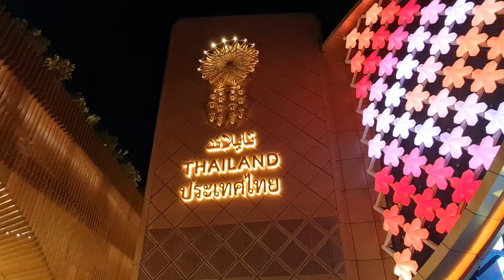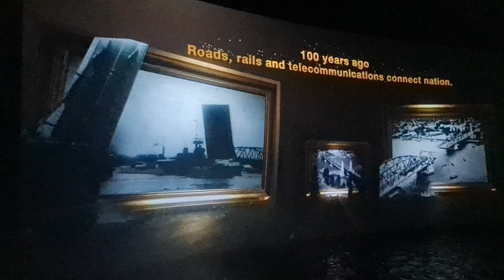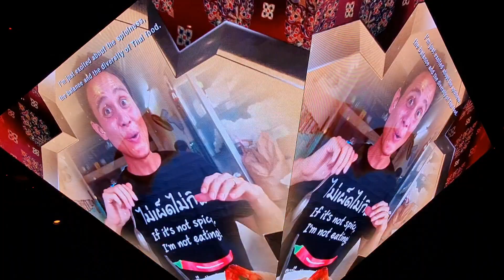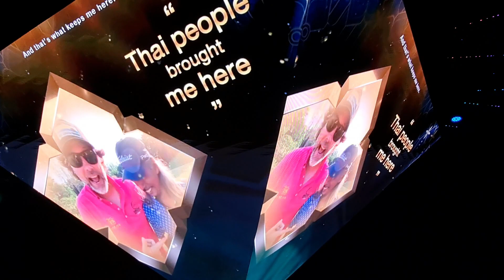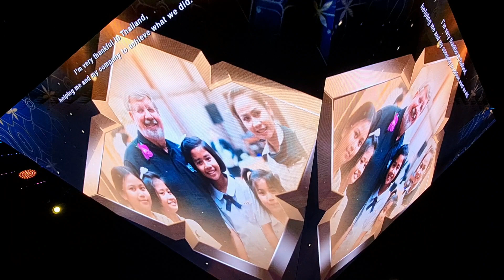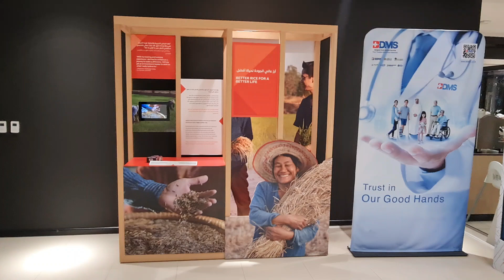Visit THAILAND at World EXPO in Dubai UAE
Come explore the THAILAND Pavillion at EXPO 2020 Dubai.
Thailand's pavilion will be a showcase of Thai culture and emerging innovation, with a focus on innovations in the areas of sustainable agricultural practices, digital health, social entrepreneurship, and innovations in general. Enjoy the show
Visit the THAILAND Pavillion at World EXPO 2020 Dubai...